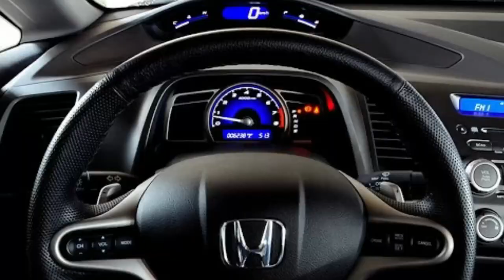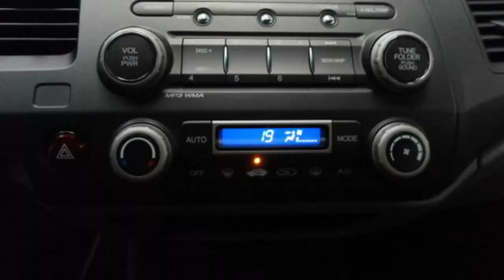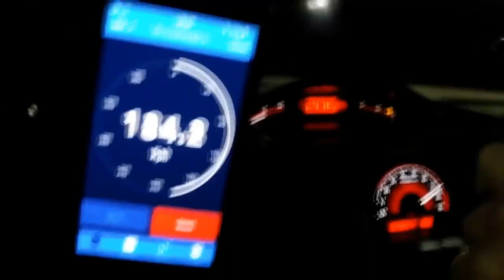TUDO SOBRE O FAMOSO NEW CIVIC